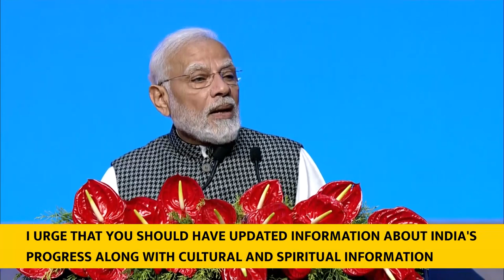PM Modi's speech at 17th Pravasi Bharatiya Divas Convention in Indore, Madhya Pradesh-With Subtitles